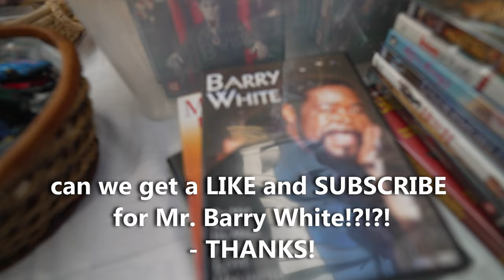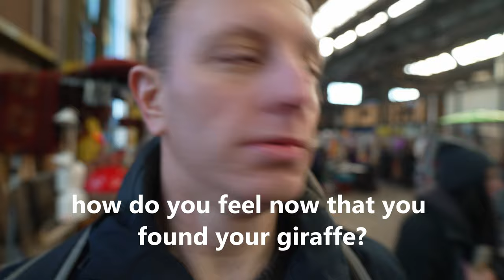Treasure in Amsterdam's Ridiculously LARGE Flea Market? | Amsterdam Travel Vlog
In this Amsterdam travel vlog, we head to Amsterdam Noord and visit the LARGEST flea market in all of Europe, Ij-Hallen. We spent an afternoon exploring this massive former ship factory turned monthly "swap meet" and went treasure hunting! There are so many stalls filled with vintage clothes, unique knick-knacks, lots of vinyl and more!

Can Nate find a giraffe? Can Katrina bargain the price down on a purse she kinda likes? Find out!